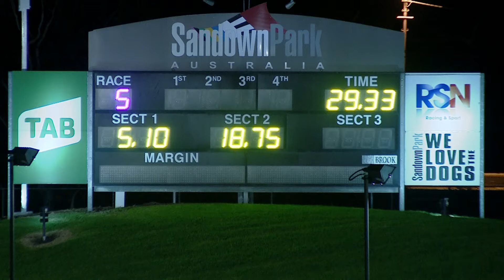SAN THU 10 JUN 21 R5